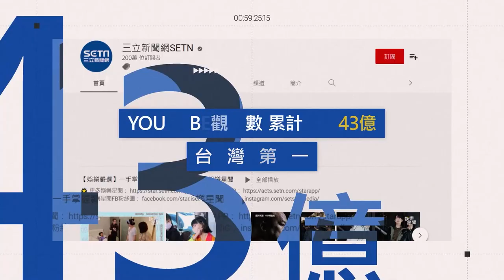23所台中高校「鬥熱鬧」 跳出團結 舞向新視界｜娛樂星聞